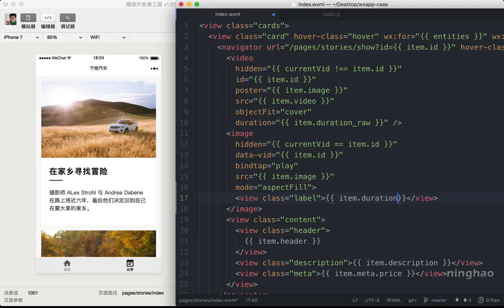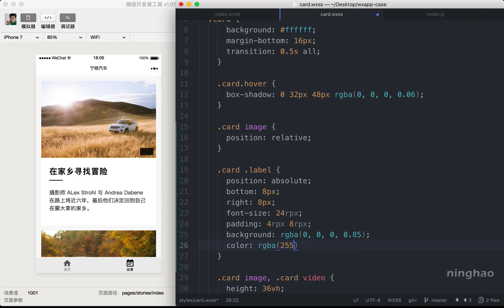企业级微信小程序精品开发实战课 72 72 故事列表：时长标签